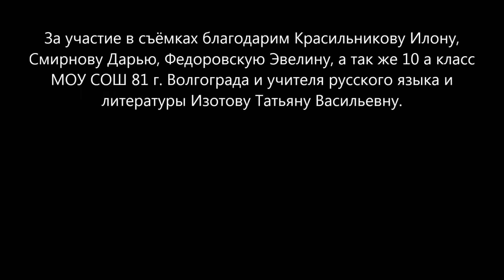26_"Барышня--крестьянка". Александр Пушкин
БиблиоНочь 2014. Конкурс буктрейлеров "Зримые страницы". Централизованная система городских библиотек Волгограда, Центральная библиотека